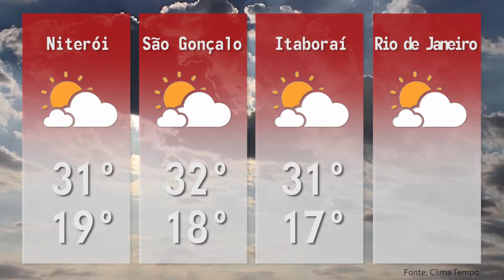2ª EDIÇÃO - Boletim TV Universo | 02/07/2018 | #123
- LIBERADO O USO DE ARMAS PARA GUARDAS MUNICIPAIS
 - RESULTADO DA PRIMEIRA CHAMADA DISPONÍVEL